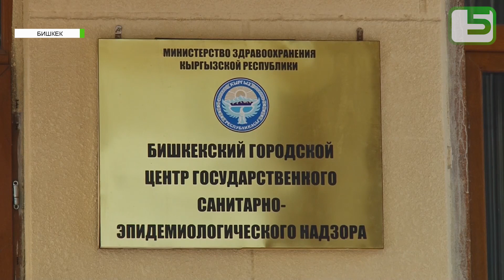Контрольная закупка ГСБЭП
В столице Финансовая полиция выявила группу людей, которые сбывали сухие сливки собственного производства под логотипом известной фирмы. Это не первый раз, когда не чистые на руку предприниматели получают прибыль, не задумываясь о здоровье потребителей. В стране факты просрочки товаров или же не соответствующих госстандартам выявляют все чаще. С чем это связано, как можно обеспечить пищевую безопасность населения и что грозит нарушителям закона, смотрите в нашем следующем материале.